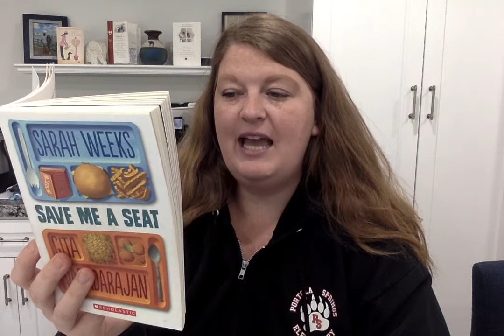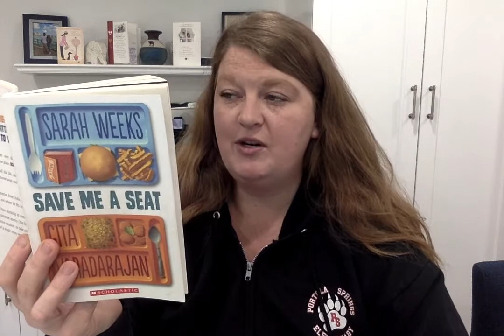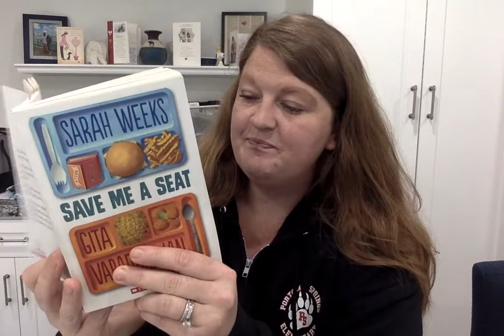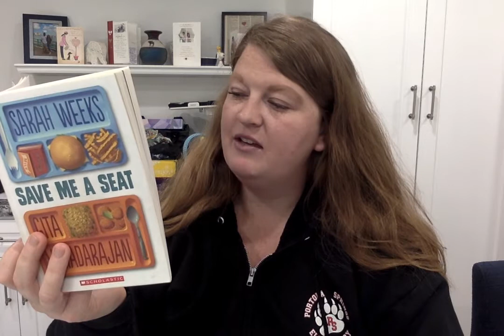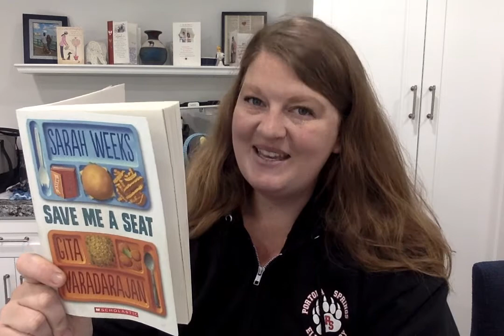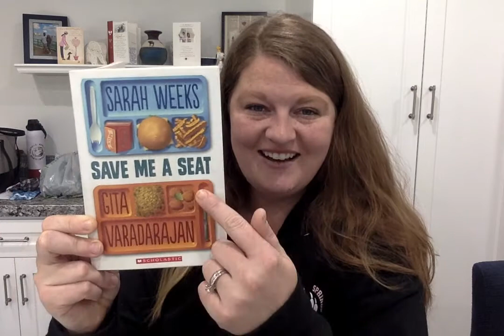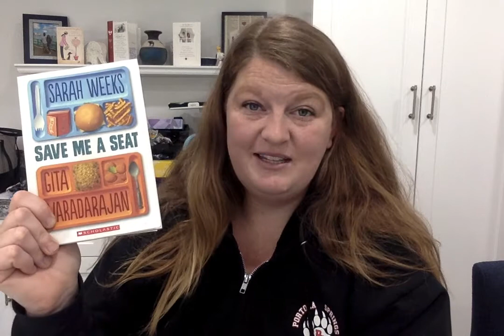Save Me A Seat Ch. 47 - 49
Mrs. Lealuga reading aloud chapters 47-49 of Save Me A Seat.